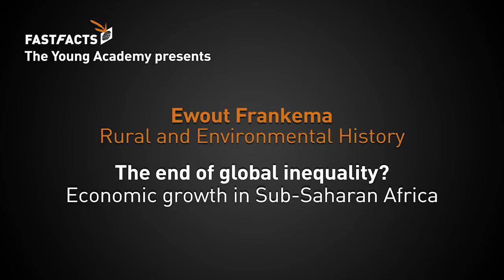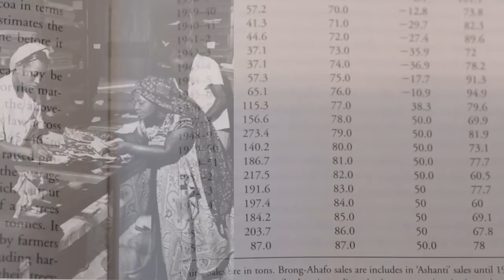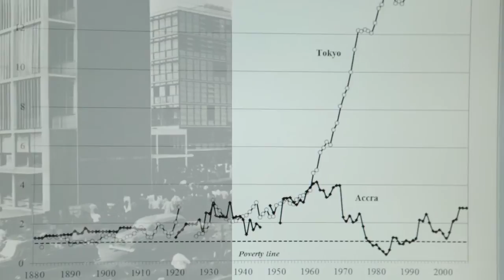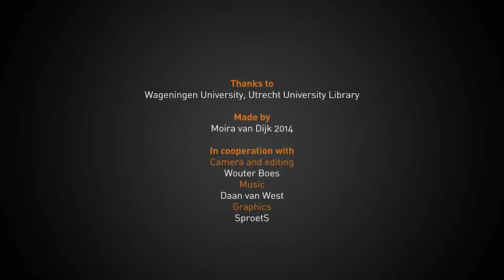The end of global inequality?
Africa has long been regarded as the lost continent. However, in the past decade, Sub-Saharan Africa has become the fastest growing region of the world. How should we interpret that growth? Will it last? And will the region be able to outgrow its political fragility? Ewout Frankema, economic historian, studies the history and nature of global inequality, with a focus on long-run African economic development.

Produced by Fast Facts
With the support of The Young Academy

Thanks to Wageningen University, Utrecht University Library

Made by: Moira van Dijk 2014
In cooperation with
Graphic design: SproetS